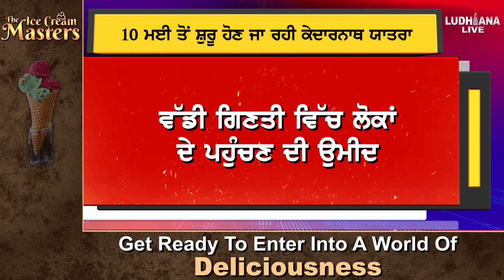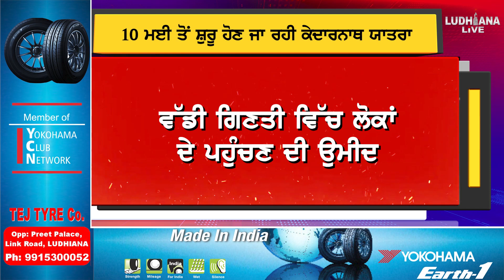10 May ਤੋਂ ਸ਼ੁਰੂ ਹੋਣ ਜਾ ਰਹੀ Kedarnath Yatra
10 May ਤੋਂ ਸ਼ੁਰੂ ਹੋਣ ਜਾ ਰਹੀ Kedarnath Yatra